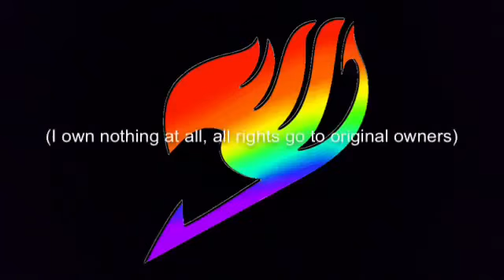Fairy Tail Disney Themes